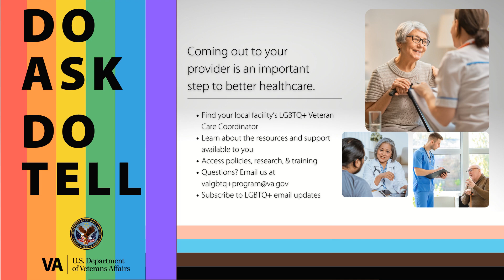Your Pride Counts at VA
Happy Pride month! Here at VA, our doors are always open to all Veterans. VA has specific expertise in caring for LGBTQ+ Veterans and understanding their unique triumphs, challenges, and health concerns. We want our Veterans to know that we provide comprehensive care for LGBTQ+ Veterans, including routine health services, mental health care, and hormone therapy. Know that your Pride Counts at VA!

Every VA facility has an LGBTQ+ Veteran Care Coordinator (VCC) to help  Veterans navigate their health care. Reach out to your local facility’s LGBTQ+ Veteran Care Coordinator today